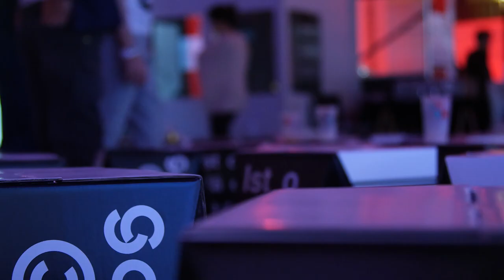NETWORKS NIGHT Parte 3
NETWORKS NIGHT

Talk
Jacques Séguéla _ HAVAS WW
Miguel Furones_ PUBLICIS One
Siscu Molina_ OMNICOM

Moderador: Pedro Pires

Filmagens e edição: Hugo Almeida